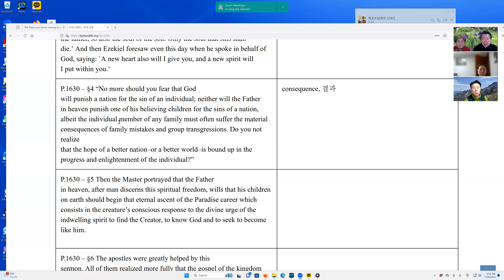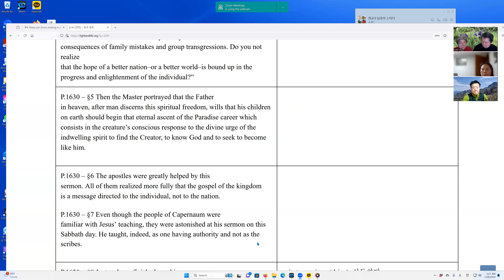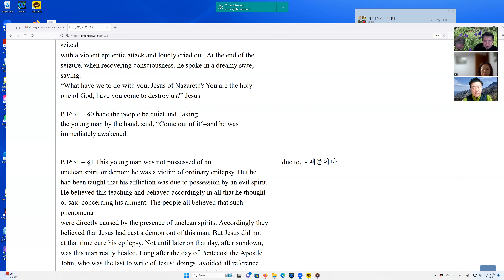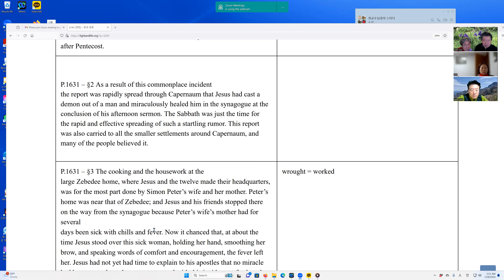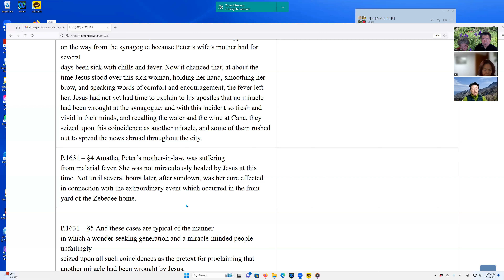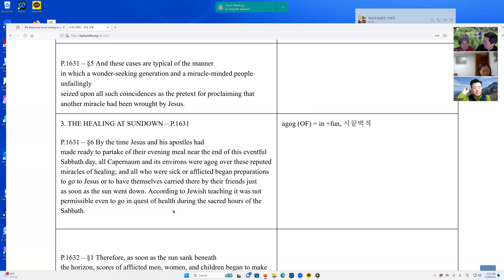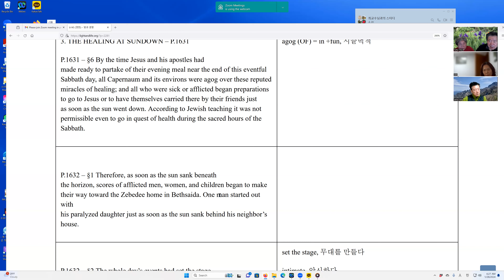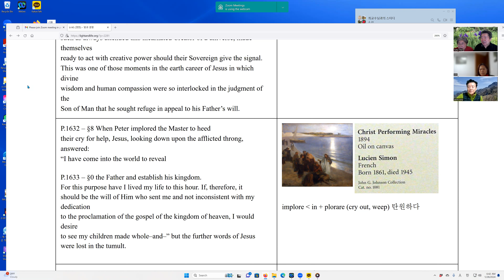예수는 베드로의 장모, 아마타의 열병을 기적으로 고쳤는가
아니다. 예수의 보살핌으로 열이 내린 것뿐이다.